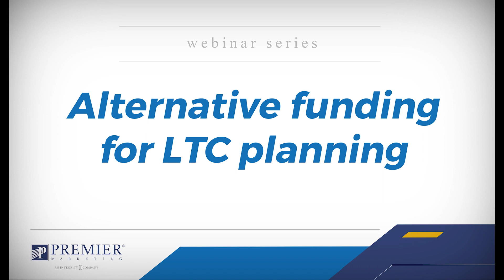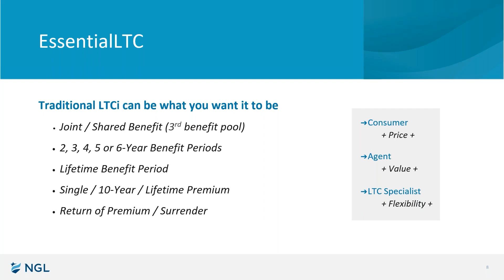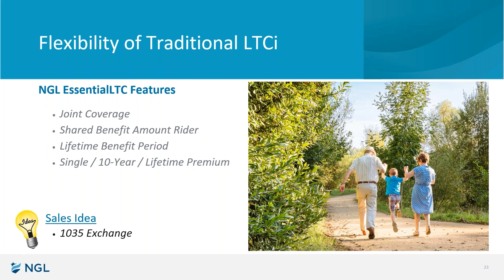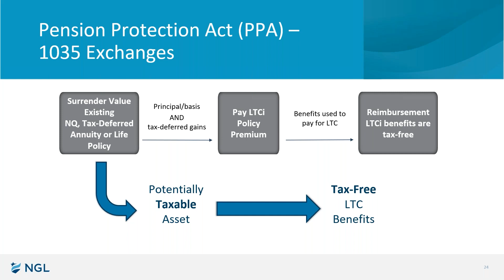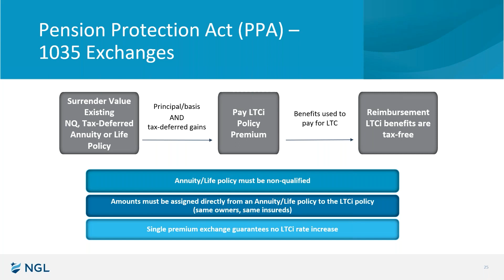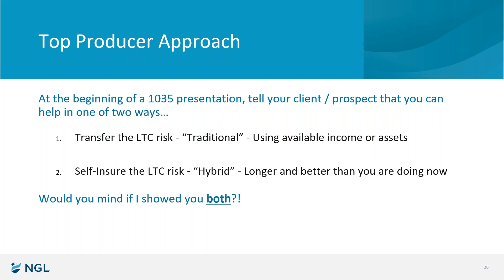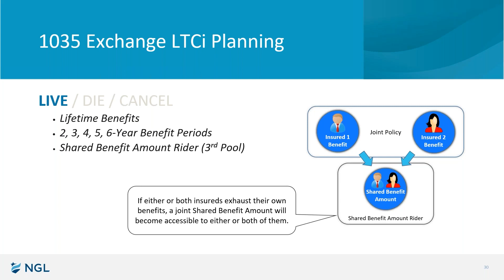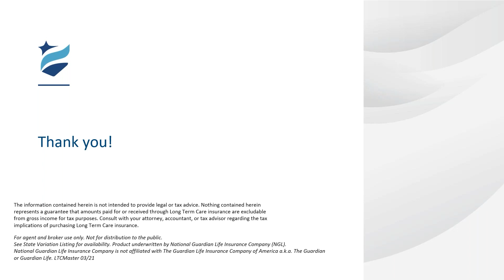Alternative funding for LTC planning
Join Lawrence Vivenzio of NGL for a brief glimpse into their unique funding capabilities for LTC. These options will allow your clients to leverage existing assets to fund their LTC plan. Join us to learn more!